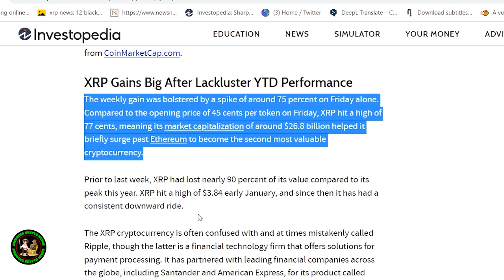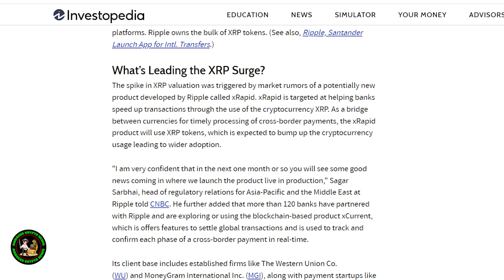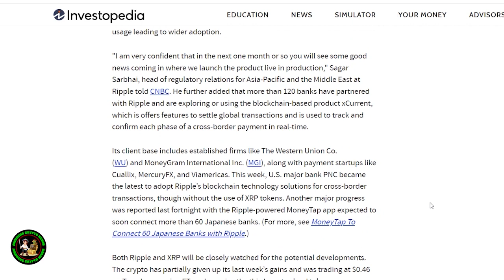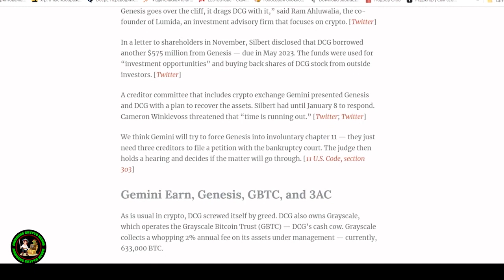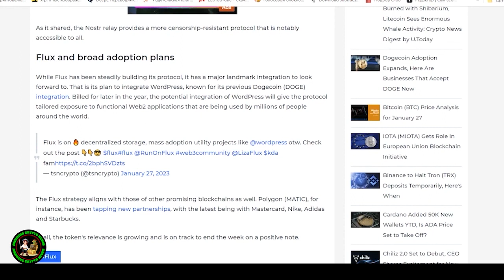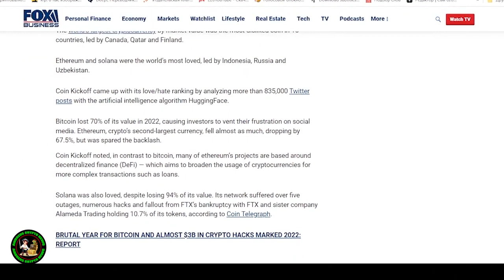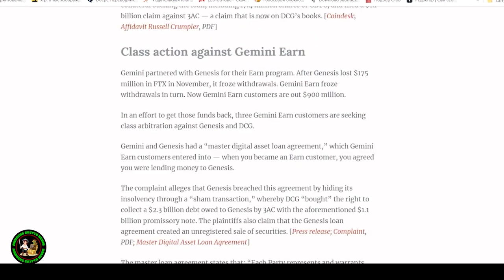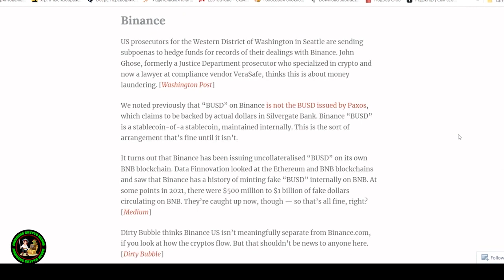XRP CRYPTO DEBIT CARDS: BRIDGING THE GAP BETWEEN DIGITAL ASSETS AND TRADITIONAL FINANCE!